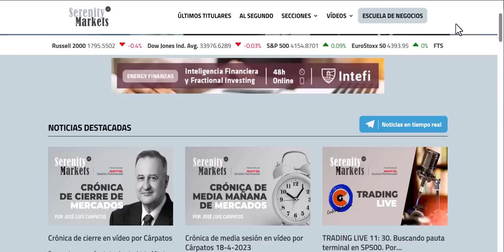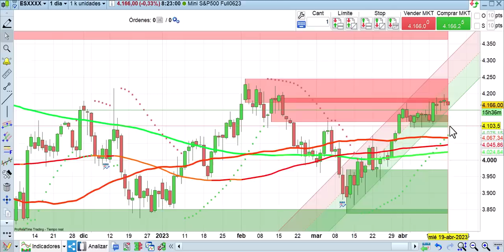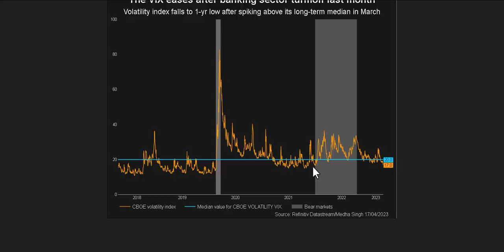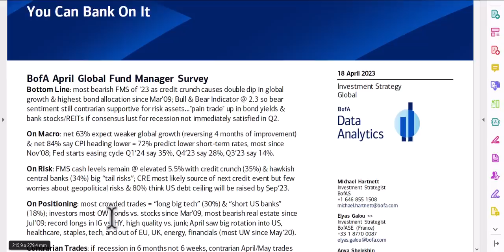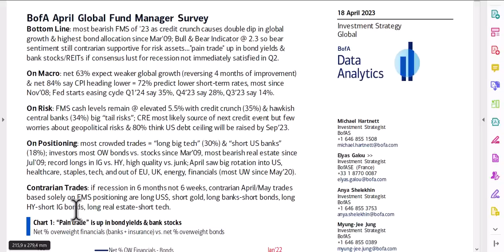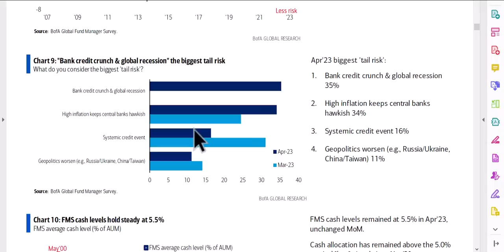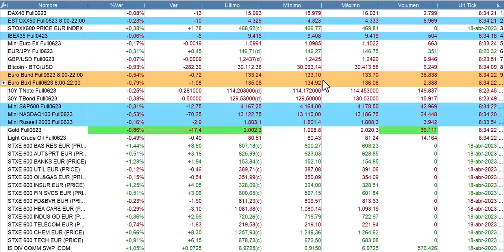Netflix se calma, IPC UK asusta Apertura bolsas, economía, mercados 19 4 23 Cárpatos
Netflix se recupera tras llegar a perder ayer 12% tras resultados y el dato de inflación de UK deja mucha preocupación.